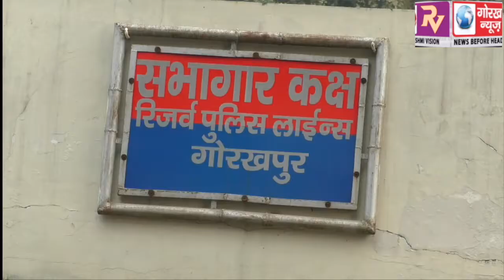25 हजार के ईनामी बदमाश को झंगहा पुलिस ने कोलकाता में किया गिरफ्तार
25 हजार के ईनामी बदमाश को झंगहा पुलिस ने कोलकाता में किया गिरफ्तार , एसपी नार्थ ने किया खुलासा।